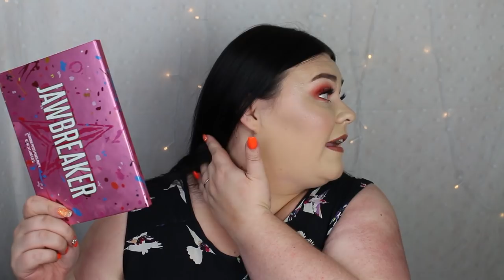Om jag bara får behålla en - HIGH END VERSION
Too faced - Born this way multi use sculpting concealer
Too faced - Born this way loose powder